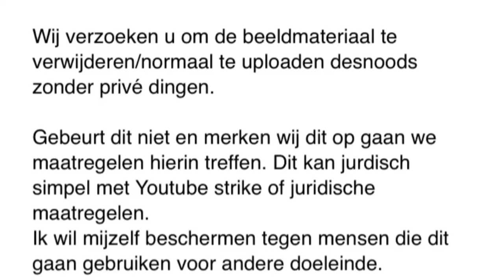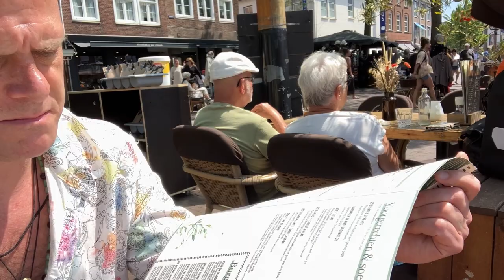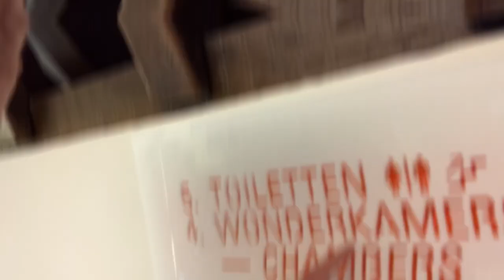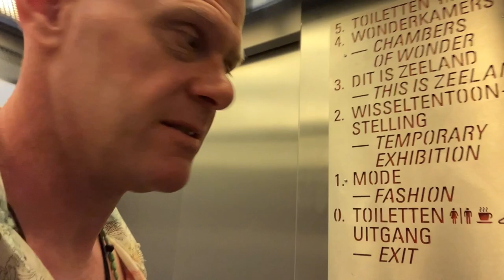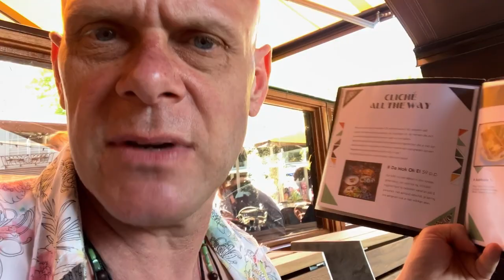VINCENS DOET NEDERLANS: MIDDELBURG (PILOT)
Waar moet ik deze maand heen lieve mensen? En wat heb ik daar te zoeken? 👇🏻 Hallo.